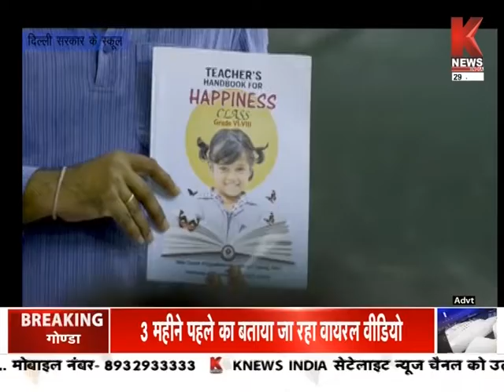उत्तराखण्ड की खबरों का खास बुलेटिन || Khabar Uttarakhand || K News India